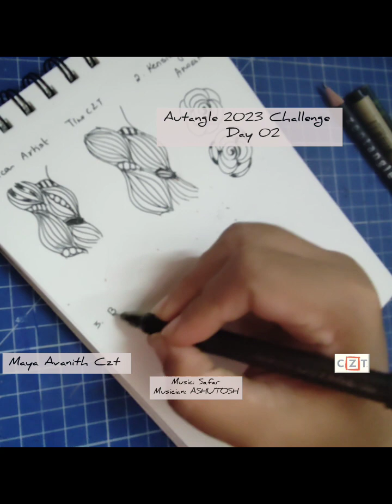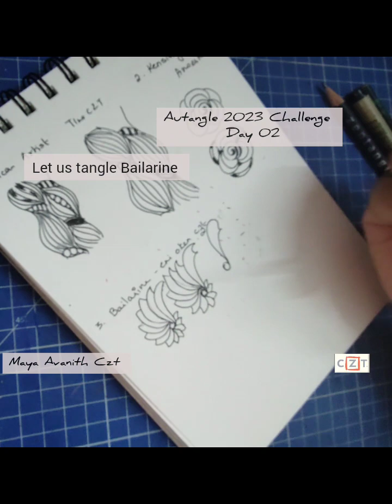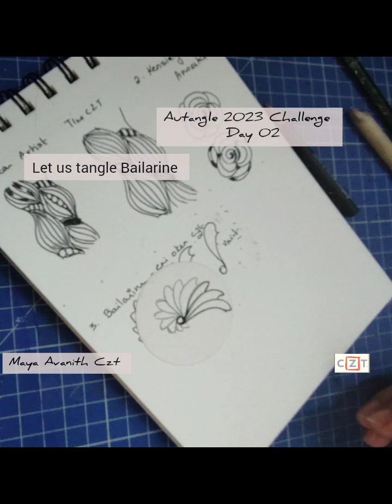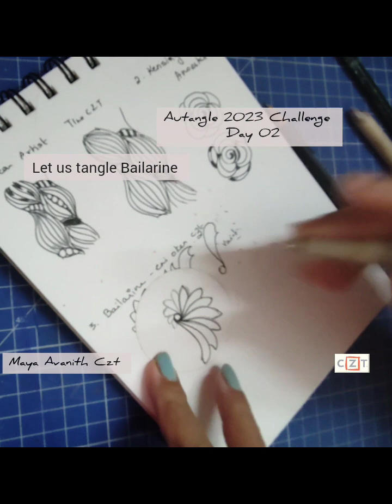Zentangle® - Bailarine Tangle Mini Tutorial Autangle2023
Zentangle® Mini Project Tutorial with Maya Avanith CZT playing with tangle Bailarine by Eni Oken Czt and embarking on a 15 days tangling challenge as part of celebration of autumn with organic tangles in Autangle2023 Challenge

If you like my channel @mayzartz studio and do share your inspiration from this tutorial and use mayzartz tanglewithmayzartz in social media posts along with Autangle2023.

Love the bijou tiles, if you are in India you can message me to  shop for it.

Zentangle® is founded by Rick and Maria from the USA. It is their trademark and copyright artwork

Ping us for more details.

“This video is solely the property of Maya Avanith,  a Certified  Zentangle Teacher acting with permission from Zentangle, Inc., and may not be copied, recorded  or redistributed without the prior written consent of Maya Avanith, CZT
and  Zentangle, Inc. All Zentangle related
trademarks are the sole and exclusive property of Zentangle,Inc., and may not be copied, recorded, reproduced or otherwise used without the express prior written consent of Zentangle, Inc."